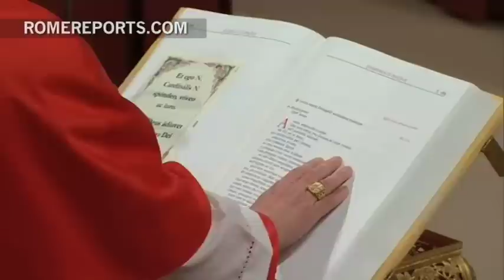Card. Thomas Collins: Before, during and after the Conclave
Canadian Cardinal Thomas Collins is one of the 115 cardinals who voted in the Conclave. He says that in addition to all the images the world saw, of each one of them walking into the Sistine Chapel, once the doors closed, there was an intense sense of prayer.